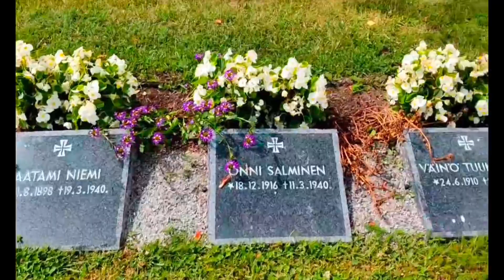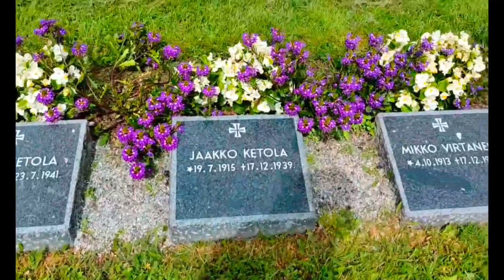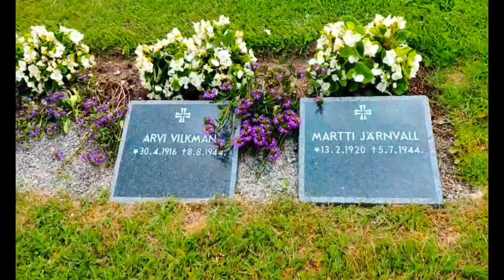Sankarivainajat Hartola 🙏 War Heroes Hartola 🇫🇮 WW2 Suomi Finland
Jean Sibelius : Finlandia

Graveyard and Church in Hartola Town Finland

Sankarihaudat ja kirkko Hartola

Edited by @ATLAS-C-OPS

Please support him too

C-OPSTeddyGaming